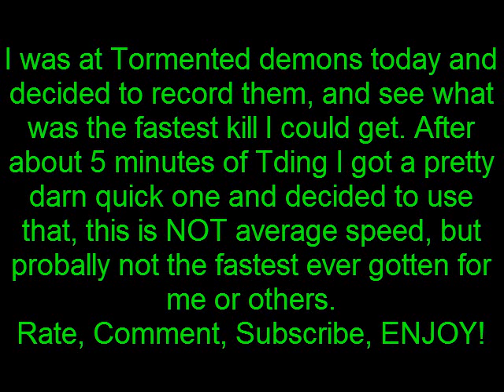Really Fast Tormented demon kill with Chaotic longsword + Steel titan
Born For PvM here recording Tormented demon kills and first kill on first trip of recording I got a 22 second kill, which is pretty fast. (Started timer after shields broke of TD)

I used Chaotic longsword, Steel titan, Overloads, Turmoil, and Dragon claws.